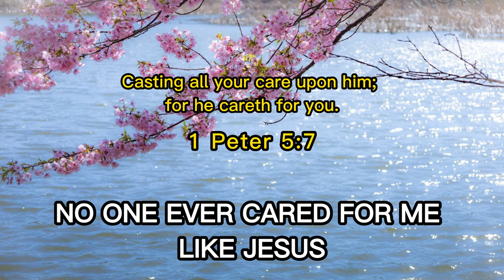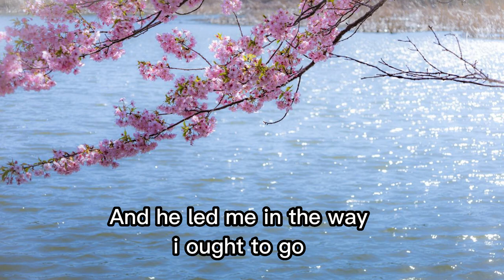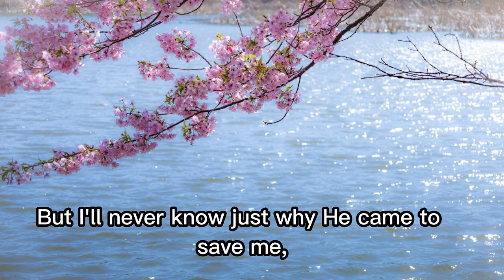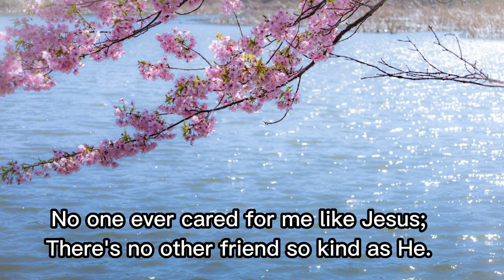No One Ever Cared For Me Like Jesus with Lyrics rendered by Choir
Standing on the Promises was written and composed, in 1886, while Russell Carter was serving as a professor in the Pennsylvania Military Academy, a school in which he had been a member of the first graduating class. The rhythmic martial tone of the hymns music possibly reflects Mr. Carters military academy experience

A believers stability for this life as well as his confidence for eternity rests solely on the written promises of Gods Word.

It is this reminder of a Christians daily dependence upon the promises of God that has made this straight-forward, rhythmical gospel hymn a favorite with Gods people for the past century.

Bible Verses

1st Peter 5:6,7  - Therefore humble yourselves under the mighty hand of God, that He may exalt you in due time,  casting all your care upon Him, for He cares for you.

Chorus
No one ever cared for me like Jesus;
There's no other friend so kind as He.
No one else could take the sin and darkness from me;
O how much He cared for me.

I would love to tell you what I think of Jesus,
Since I found in Him a friend so strong and true.
I would tell you how He changed my life completely;
He did something no other friend could do.

All my life was full of sin when Jesus found me;
All my heart was full of misery and woe,
Jesus placed His strong arms about me
And He led me in the way I ought to go.

baptist  church choir sonb

Ev'ry day He comes to me with new assurance;
More and more I understand His word of love.
But I'll never know just why He came to save me,